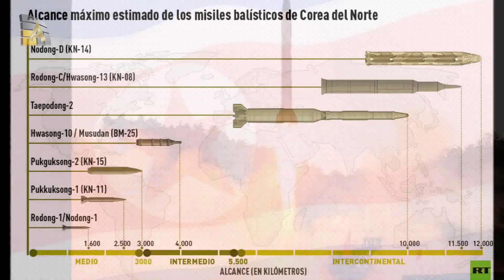Así se prepara Japón ante la amenaza de un misil de Corea del Norte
unevangeliogratuitoparatodos Así se prepara Japón ante la amenaza de un misil de Corea del Norte / NA24/7 NA24 /Tokio ha emitido nuevas directrices sobre las acciones a seguir y explica que un misil puede "impactar en un corto período de tiempo".
El lanzamiento de un misil balístico por parte de Corea del Norte en la madrugada de este martes, hizo sonar las sirenas de alerta en Japón. Por medio de mensajes de texto, se le pidió a la población que buscara refugio en edificios o sótanos y se informó que el proyectil había sobrevolado el espacio aéreo japonés.
En este contexto, el Gobierno de Tokio ha incrementado los esfuerzos para preparar a sus ciudadanos en caso de una eventual amenaza y advierte que en un máximo de 10 minutos deben ponerse a salvo, según ha informado 'The Washington Post'.